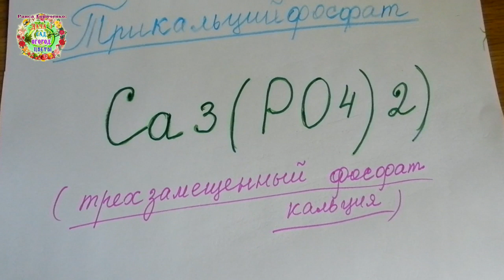Зачем нужен томатам кальций? Как обезопасить помидоры от вершинной гнили?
При посадке рассады томатов использую трикальцийфосфат - продукт из ветеринарной аптеки. Это натуральный органический продукт, который получают из природных полезных ископаемых. Это биологически доступные кальций и фосфор, которые являются минералами. Именно они отвечают за множество процессов в клеточках растений. Кормовая добавка для животных - пищевой трикальцийфосфат - отличный источник для питания растений. Фосфор и кальций важны для томатов, перца, баклажанов и других растений. Фосфор важен для роста корневой системы, стимулирует усвоение кальция растениями.
Кальций нужен растению, как составляющая часть сбалансированного питания. Этот микроэлемент поступает в каждую клеточку благодаря водопроводящим тканям растений. Когда устанавливается высокая температура, помидоры интенсивно оттягивают кальций с плодов в листья. Поэтому при посадке томатов использую ветеринарный трикальцийфосфат.
Другие интересные видео и советы от Раисы Горяченко на нашем канале:

Первый и важный ПОЛИВ ТОМАТОВ после высадки рассады в теплице. Сколько воды нужно и как поливать.